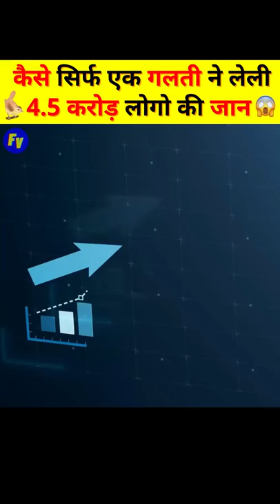कैसे एक गलती ने ले ली 4.5 करोड़ लोगो की जान 😱 Amazing History Facts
Hey Guys, Welcome to Facts Vio.
We Cure Some Most Amazing Content for You Like Interesting Facts, Mind-Boggling Stories, Knowledge, Education, History, Myth, and Science.